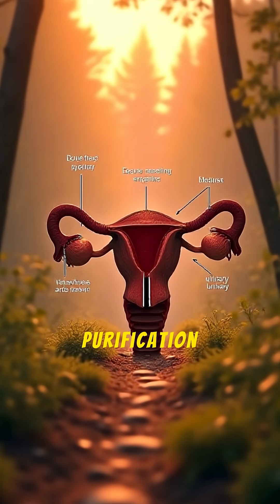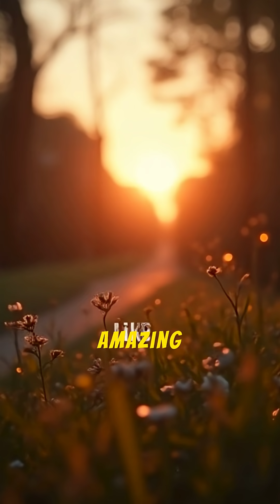Five Fascinating facts about Human Urinary System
Meet your body's master purification plant! 💧 Your kidneys and bladder work tirelessly to keep your blood clean and your body in balance. We're filtering through 5 amazing facts about your urinary system. Discover how much blood your kidneys process daily (it's a torrent!), why you can live perfectly with just one, and the surprising capacity of your bladder. You'll never think about "peeing" the same way again! Test your knowledge at the end.

QUIZ ANSWERS:
 * C) 45 gallons
 * B) It is sterile
 * B) About 1.5 to 2 cups